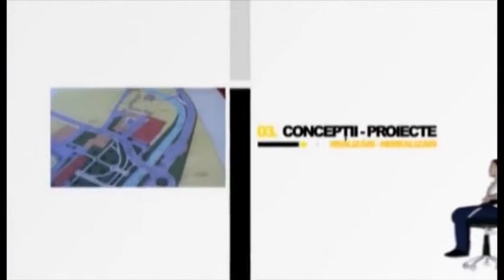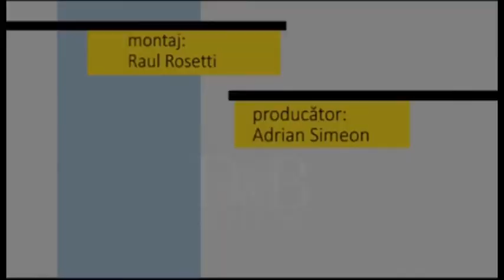Fotoliul cu ghimpi Risteiu & Timis ELECTORALA